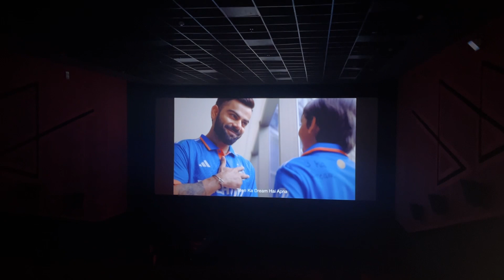Mastiii with cousins🥳🫀😂 | itz_amandeepkaur_official